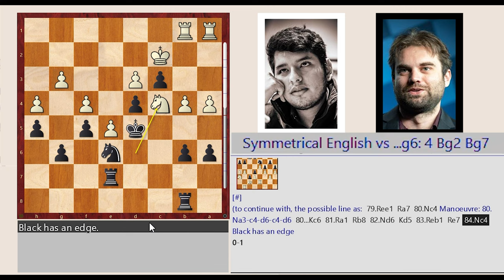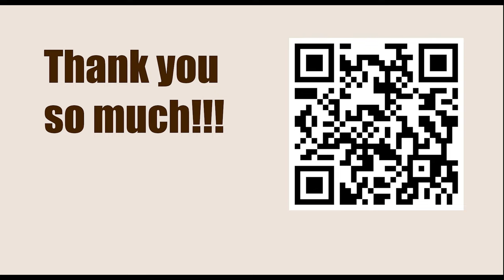Chess Armageddon Championship Series 2023 - Round: 2 || Jose Martinez Alcantara vs Samuel Shankland